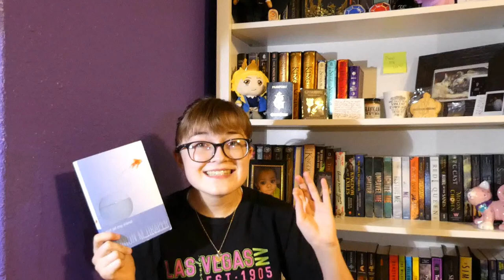LIFE OF TBR! MY NEW TBR GAME // October TBR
Even though I'm not the *best* at following monthly TBRs, I've been working on this new TBR game for months now, and I'm really excited to bring it to you! Please, let me introduce you to LIFE OF TBR, a bookish version of one of my favorite board games: The Game of Life!